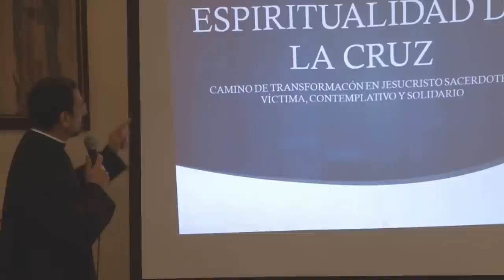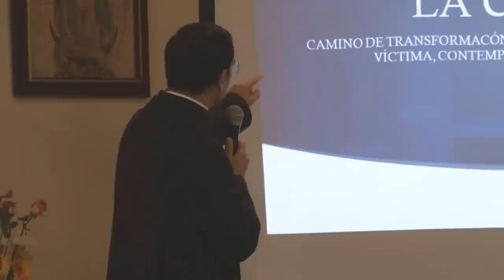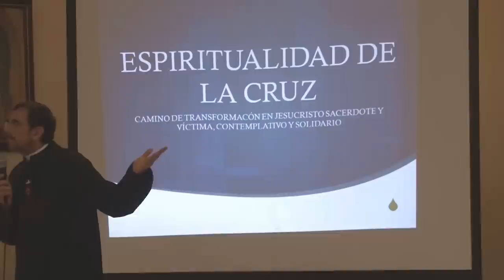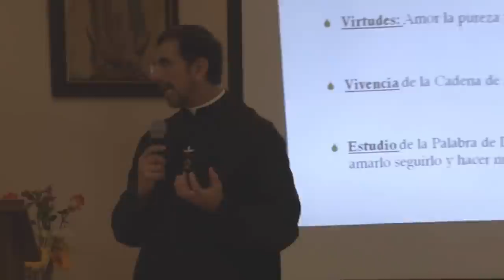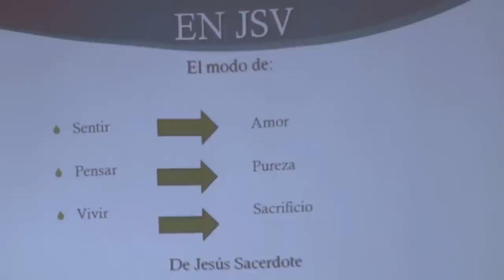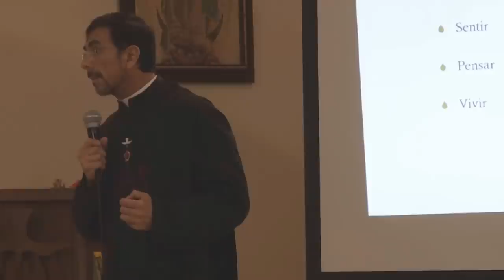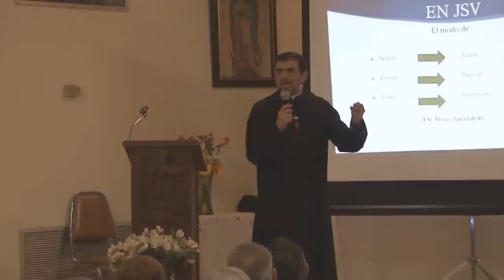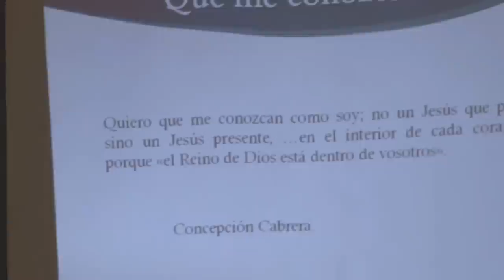W M Espiritualidad De La Cruz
Platica 24 De Octubre Del 2013